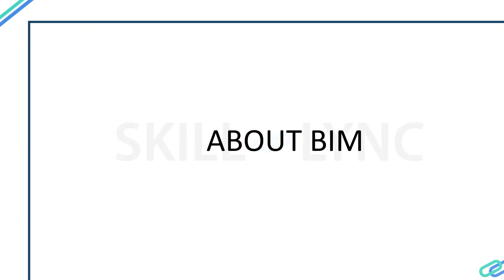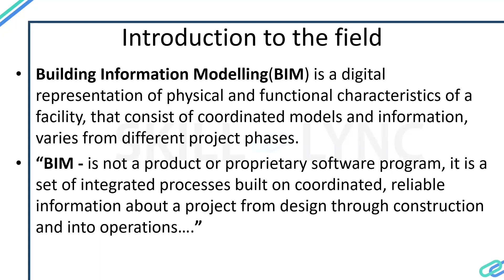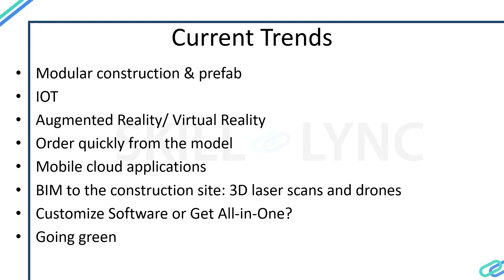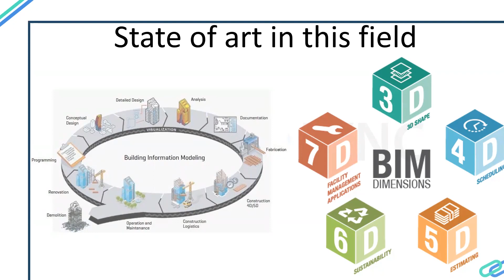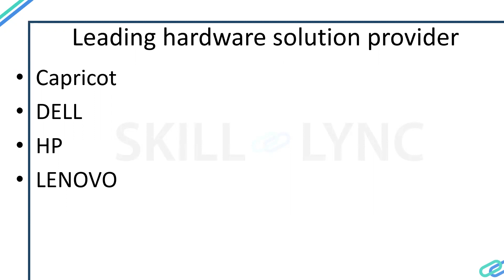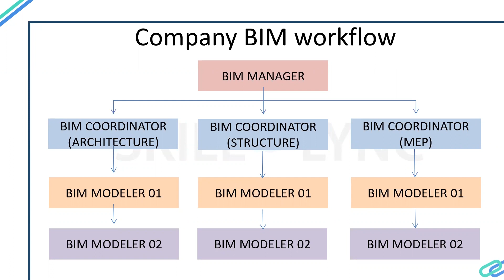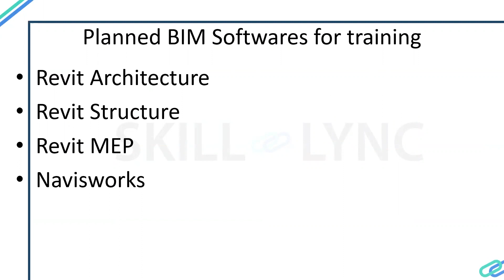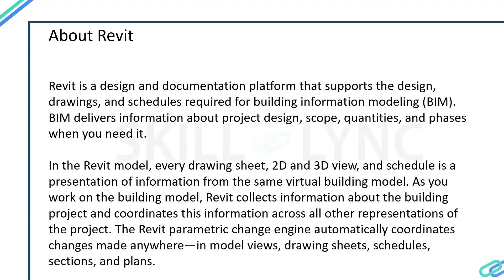Introduction to REVIT (Part - 1) | Skill-Lync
This is a Certified Workshop!

In this video, you will learn the basics of REVIT. The Instructor explains the and application of REVIT. He also explains Building Information Modelling.

1. Skill-Lync is an e-learning platform for Engineering students with 720+ positive reviews on Google.
2. Learn industry-oriented technical skills.
3. Work on 4 Industry oriented projects. Create a strong profile that will help you get recruited.
4. Have a look at the profile of a student of ours
5. Attend 4 live video conferencing support sessions every week.
6. Interact with industry experts and Skill-Lync support team 24/7 to get your doubts clarified
7. Get recruited with help from our placement assistance team.